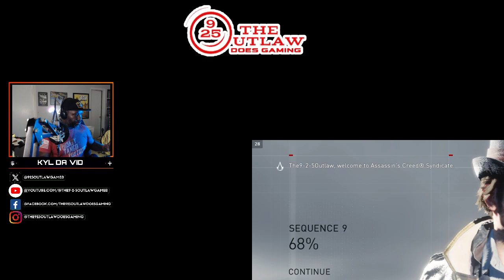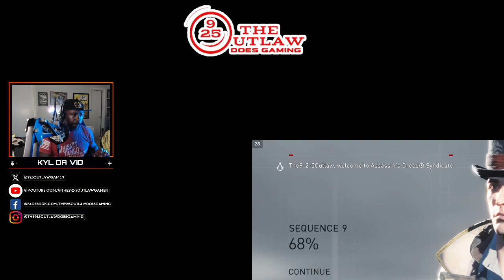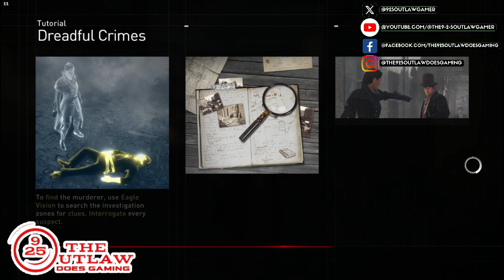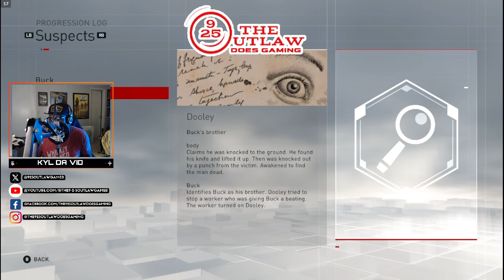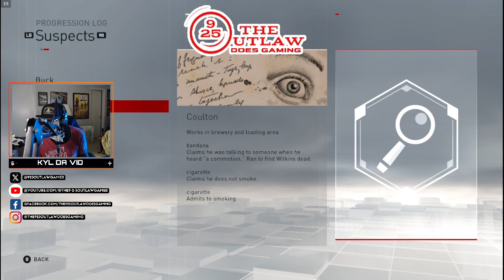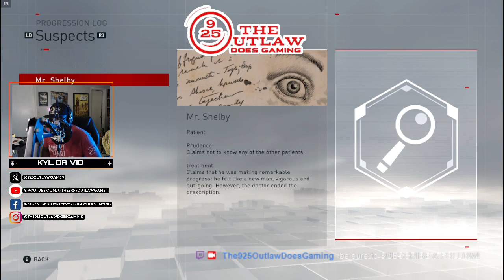NEW!!! "Let's Play! Classic: ASSASSIN'S CREED: SYNDICATE Gaming Walkthrough "DREADFUL CRIMES" Ep.1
With the main storyline of "Assassin's Creed: Syndicate" completed, I've decided to do the "Dreadful Crimes" DLC  included in-game where the Frye Twins, Jacob & Evie try to crack unsolved murder cases in London. It will take some sharp, detective skills to rule out any and all witnesses and suspects to find who the real killers are, and the Frye Twins are the ones to solve them, leaving NOTHING to chance!